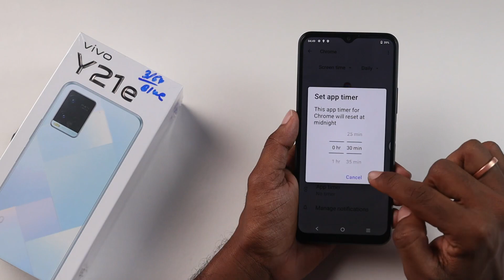VIVO Y21e Tips and Tricks | VIVO Y21e Top 50+ Hidden Features | VIVO Y21e Features in Hindi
AJ main Vivo Y21e ka Tips & Tricks kiya hu. Honest Opinion Diya hu Dosto. Video last tak Jorur Dekna Dosto🙏🙏.

Location :- West Bengal, South 24 Parganas, Kakdwip Vidyasagar Market, 743347

Video Timeline:-

00:16 Vivo Y21e S Capture
00:37 Vivo Y21e Long Screenshot
00:47 Vivo Y21e Easy Touch
02:08 Vivo Y21e Notification History
02:35 Vivo Y21e Lock Screen Notification
02:53 Vivo Y21e Wake Screen for Notification
03:01 Vivo Y21e Add icon Badge
03:24 Vivo Y21e Add icon Home Screen
03:42 Vivo Y21e Silent Notification
04:01 Vivo Y21e Dark Mode
04:15 Vivo Y21e Eye Protection
04:36 Vivo Y21e Battery Percentage
04:53 Vivo Y21e Internet Speed Meter
05:00 Vivo Y21e Notification Method
05:25 Vivo Y21e Hide Notch
05:39 Vivo Y21e Lock Screen Massage
05:55 Vivo Y21e Simple Mode
06:13 Vivo Y21e Dynamic Effects
06:38 Vivo Y21e RAM Extended
06:53 Vivo Y21e Find My Device
07:12 Vivo Y21e permission manager
07:37 Vivo Y21e smart motion
08:19 Vivo Y21e One handed Mode
08:31 Vivo Y21e Flashlight Notification
08:45 Vivo Y21e App Timer
09:13 Vivo Y21e Focus Mode
09:56 Vivo Y21e Bedtime Mode
10:11 Vivo Y21e Screen Recording
10:29 Vivo Y21e Camera Features
10:52 Vivo Y21e Pictures Features
11:24 Vivo Y21e Navigation System
11:43 Vivo Y21e Homescreen Shortcut

Video Topic :-